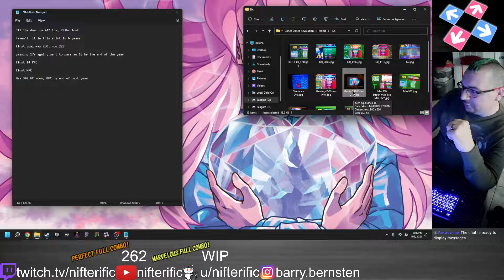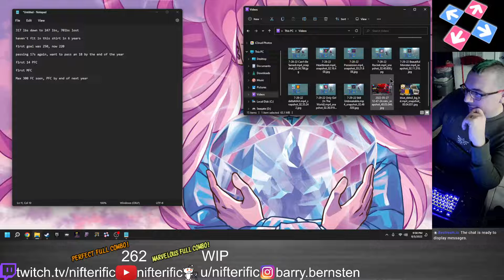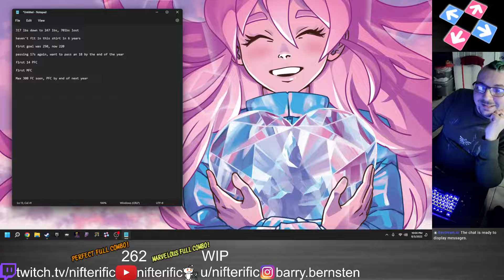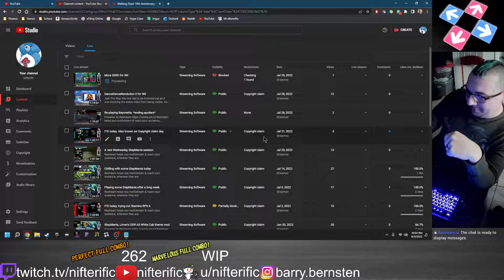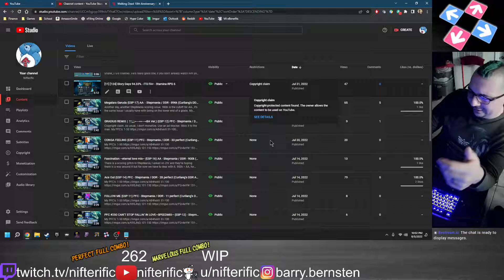8/3/22 Weight Loss / Fitness Update, health, scores, and where I go from here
tl;dr

My weight is down 70 pounds, I feel better, I look better, and I appreciate everyone who watches. You guys/gals/theys rock.